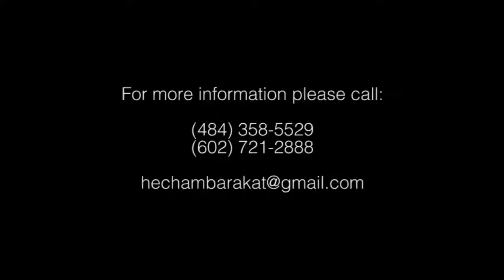Hisham Barakat 2014-El3azab-العذاب